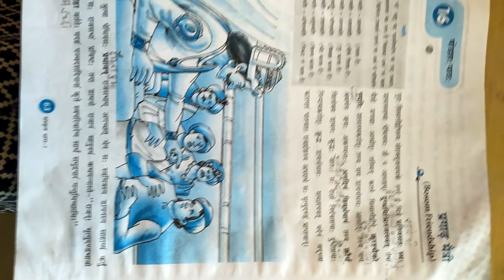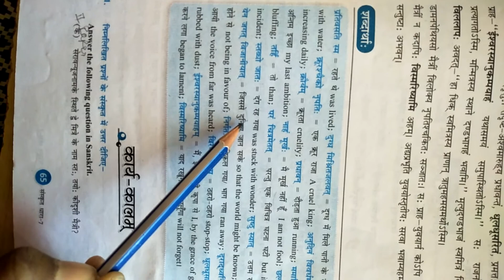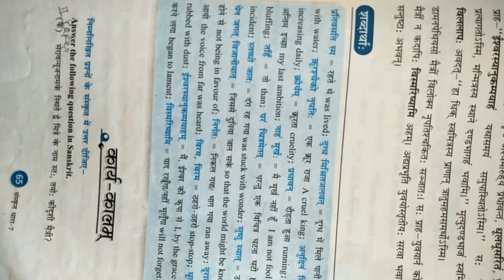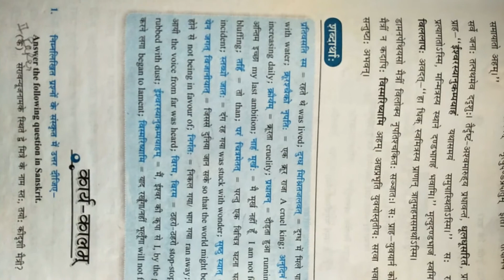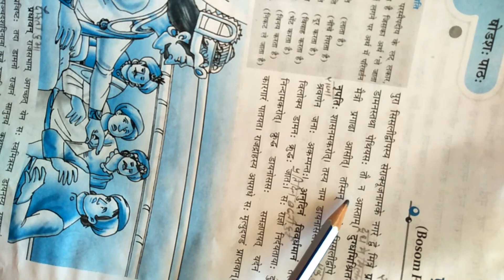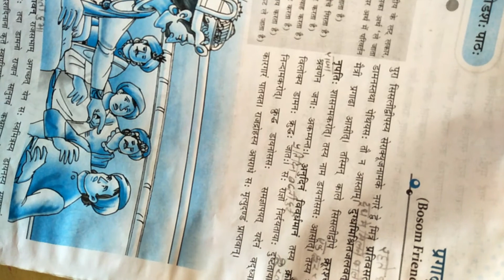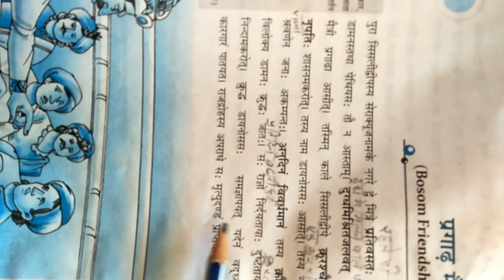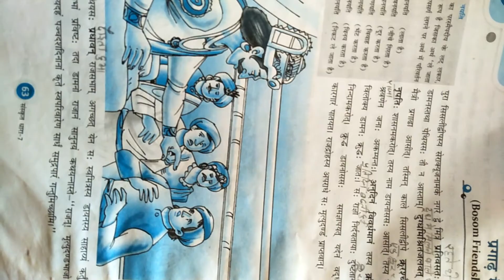Sanskrit class 7th chapter 16 praganam maitri chapter explain part -1